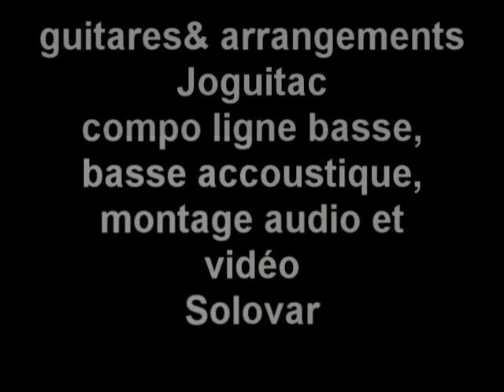31-91 de Neal Schon par solovar et Joguitac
Hello,
Remake of the song by Neal Schon (Hardline) 31-91 interpreted and modified by solovar & Joguitac on bass and guitar.
Good listening to you all.

Bonjour,
Reprise du titre 31-91 de Neal Schon (Hardline) interprété et modifié par solovar à la basse et Joguitac à la guitare.